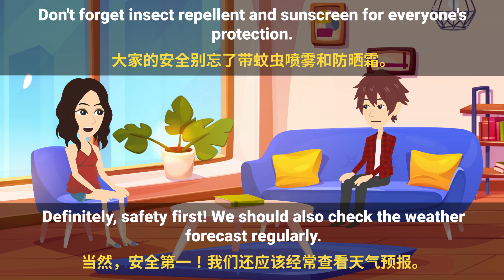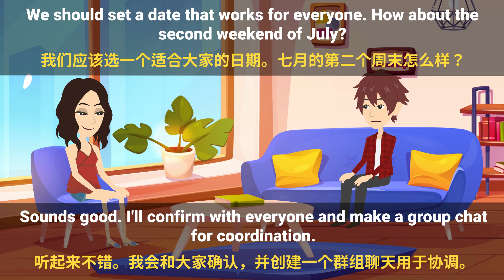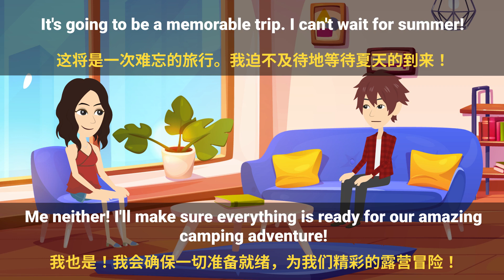加強與外國人的交流 | 美式英语刻意练习 | 你也能聽懂99%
每天十分鐘，助你流利溝通 | 學好英文秘訣大公開 | 美式英语刻意练习

▶ 請訂閱以接收最新的視頻。如果您喜歡視頻，請分享和喜歡：） 非常感謝...